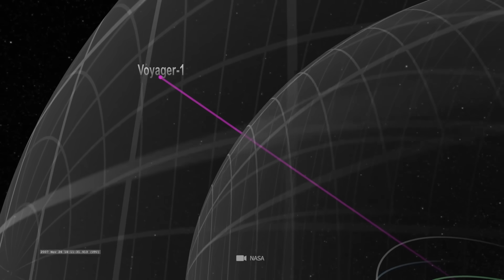Voyager 1 Announces That It’s Time to Come Home!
The most traveled probe of all time returns! Voyager 1 announces that it's time to come home and it's approaching Earth. Are you one of those people who thought that the Voyager mission was currently on its way further and further out of the solar system and further and further to the Oort Cloud? In many thousands of years, the Voyager probe twins, as ambassadors of our civilization, would perhaps reach foreign cultures for the first time. But now everything seems to be over as Voyager 1 sets course for Earth.